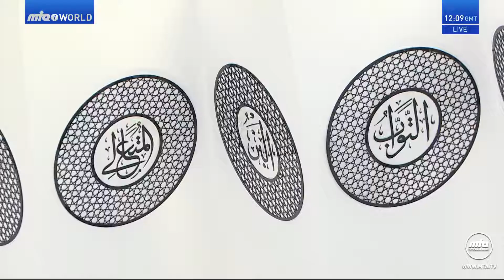жума хутбаси 03.07.2020 is: Бадр жангида қатнашган саҳобалар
Aҳмадия Мусулмон Жамоатининг Бешинчи Халифаси Ҳазрат Мирзо Масрур Аҳмад (Аллоҳ у зотни азиз ғалабаси ила қўллаб-қувватласин) 2020 йилнинг 03 июль куни урду тилида қилган жума хутбаларининг ўзбекча таржимаси